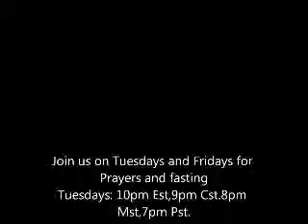DEALING WITH THE DEMON OF PRE-MATURE DEATH: "BREAKING THE CURSES" "HOW TO BREAK THE CURSE" PRAYERS